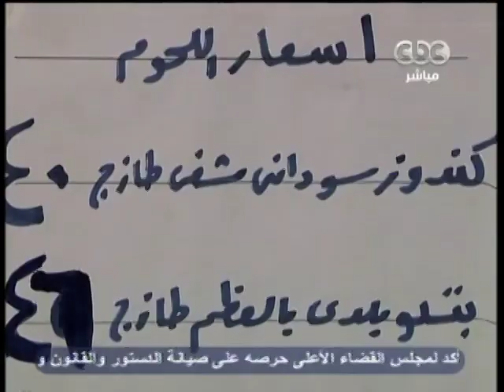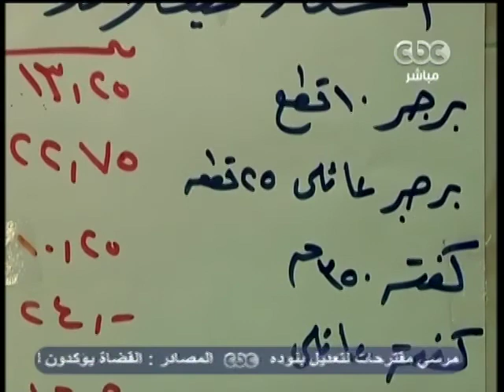هنا العاصمة -22-4-2013 - الحلقة الكاملة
هنا العاصمة -   عمرو حمزاوي - CBC-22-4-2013